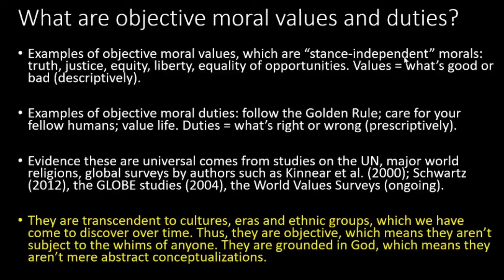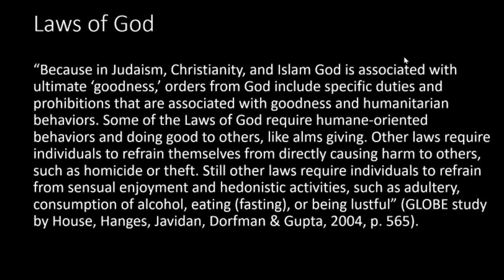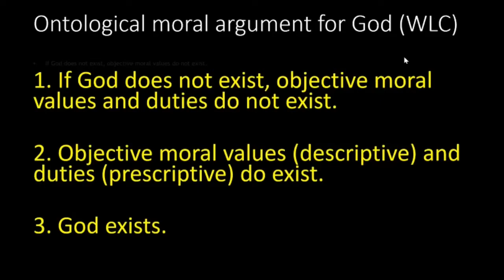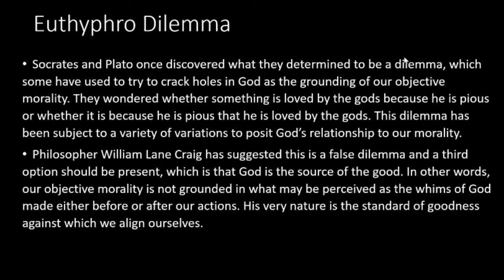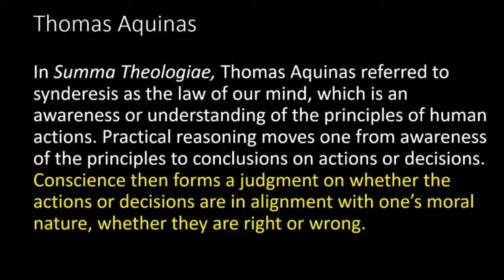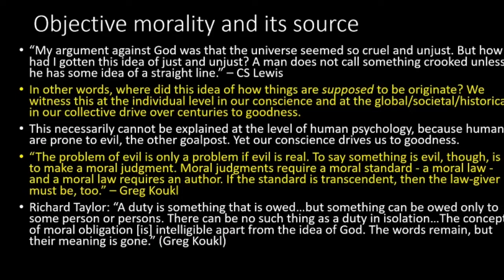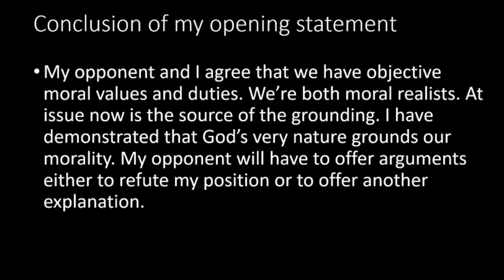Critique of SJ Thomason’s Argument for Objective Morality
Critique of SJ Thomason’s argument for objective morality in her debate with Snake Was Right on the Modern Day Debate Channel.